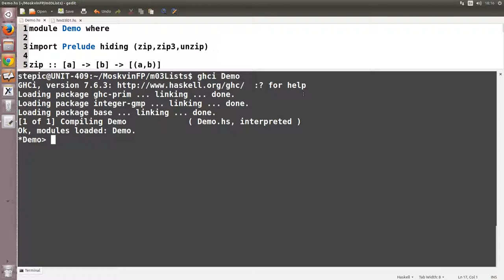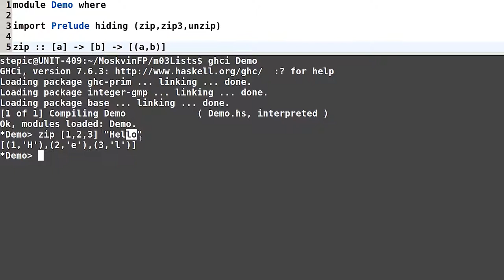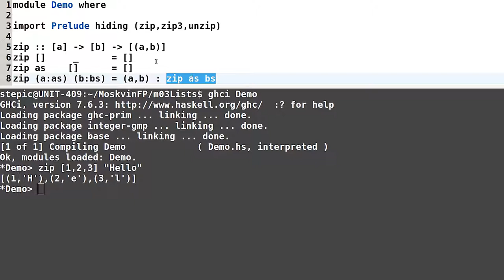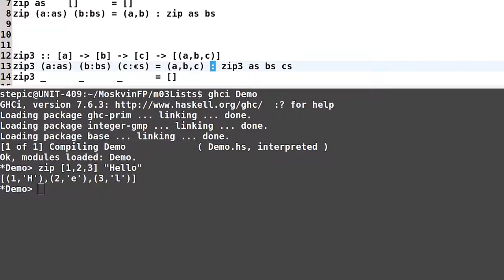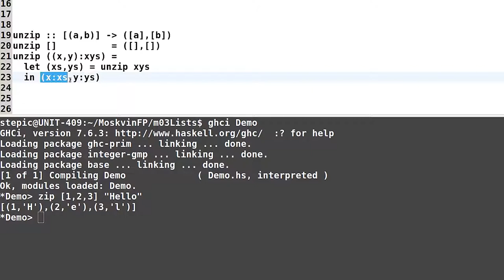Haskell для начинающих - #60 урок. Рекурсия над несколькими списками